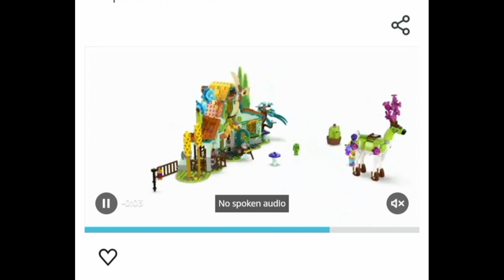LEGO Fantasy Animal Toy Set for Kids - 🐴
LEGO DREAMZzz Stable of Dream Creatures 71459 Fantasy Animal Toy Set for Kids, 2 Building Options to Create Mythical Flying Pegasus or Forest Guardian, Unique Gift for 8+ Year Olds

Your queries solved:
Sie ist zu schlau..💡🐴🌻horse
SETTING UP MY SCHLEICH BARN - 🌸Spring Edition✨ || Grayci Grayci
Dinosaur Toys youtube
Vintage toy collection
Unboxing toys for boys
Paw patrol toys
Paw patrol toys review
Paw patrol toys shopping
Fun Paw patrol toy video
Toys from Toy Story
Children's toys
Children's toy Video
toys and colors
baby toys
food toys
best toys
paw patrol toys
car toys
play toys
toys for children
mcdonalds toys
art toys
girl toys
bath toys
ryan toys
toys play
toy story 4 toys
hotwheels toys
truck toys
french fries toys
pororo toys
monster truck toys
tractor toys
kitchen toys
cooking toys
camping toys
surprise toys
kid playing with toys
learning toys
minecraft toys
poems
poems for kids
kids poems
hindi poems
poems for children in english
children's poems
best poems for kids
hindi poems for kids
english poems for kids
baby poems
english poems with lyrics
funny poems
poems with action for kids
english poems by famous poets
english poems
nursery poems
islamic poems
learning poems
top hindi poems

Hey everyone 👋
Welcome to my Schleich youtube channel.💖

Here at Hazelwood Stables, we welcome everyone who are horse/animal lovers 💜
We currently have 172 horses🩵

✨Our newest arrivals✨ :
Spirit - Mustang stallion
Lotus - Andalusian mare
Eclipse - Holsteiner mare
Twilight - Knapstrupper stallion

Our facility has :
 - 2 main paddocks
 - 2 little paddocks
 - 10 total stalls
 - 2 showers
 - A café
 - A family house
 - A tack room
 - A lot of amazing horses 💖

The 🌸Horse Club🌸 and their horses :
Hannah & Cayenne
Lisa & Storm
Sarah & Mystery
Sofia & Blossom & Prancer
Chloe & Jewel
Tori & Queen Bee
Alleya & Cloudy (lease)
Stacey & Spott (lease)